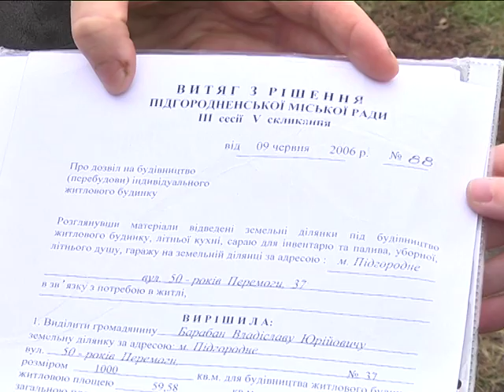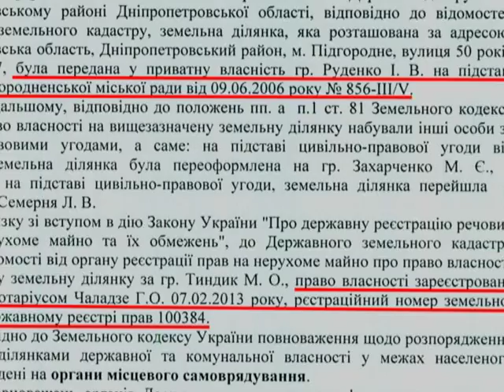Участок земли в Подгороднем принадлежит двум хозяевам одновременно